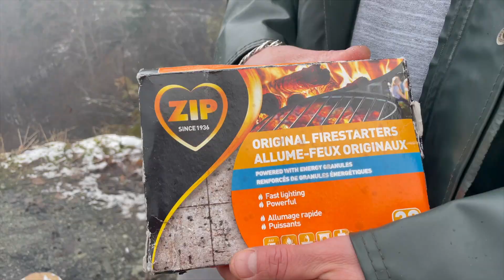Campfire Bannock | Smokie Wrapped in Bannock on a Stick | Cooking in Fire | Survival Food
Renaissance Man cooks up his spin on Bannock on a Stick with a twist. Watch as he builds a fire and shows his Bannock recipe all cooked over an open fire. He explains how bannock is a great Survival Food when in the back country. Enjoy!

Bannock Recipe:

2 1/2 cups flour
2 tablespoons baking powder
1 heaping tablespoon brown sugar
1 teaspoon salt
2 tablespoons vegetable oil
1 cup water

Making these videos is out of true passion and enjoyment of nature. They are also very time consuming and costly. We are looking to step up our video quality for our viewers with some new filming gear, drone, GoPro, etc...